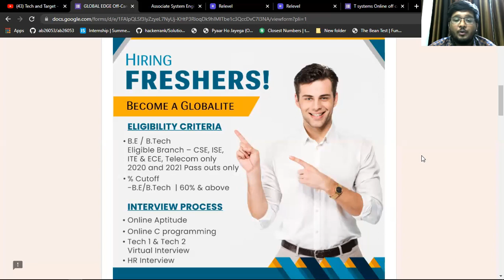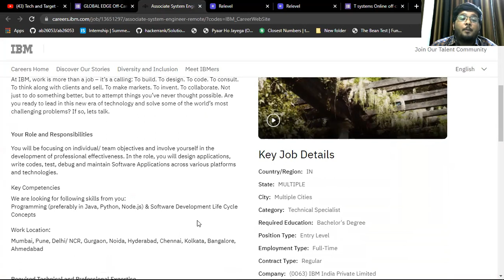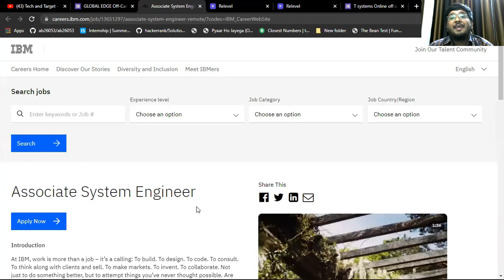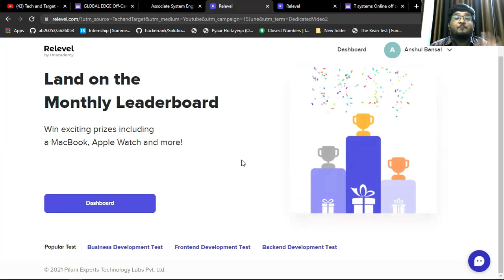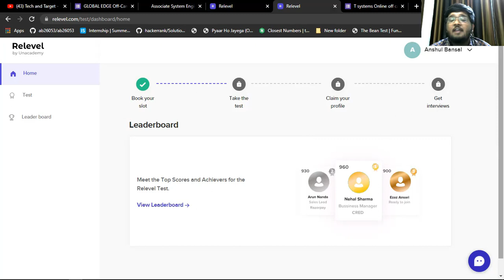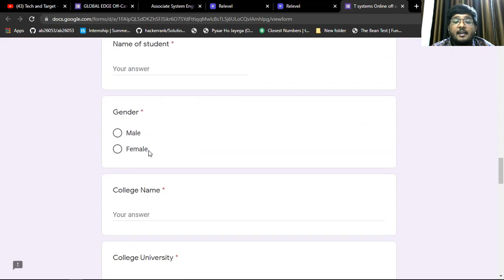IBM | Global Edge (Capgemini) Off Campus 2022/2021/2020 | T-System Hiring | Jobs For Freshers 🔥🔥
- - - - - - - - - - - - - - - - - - - Relevel Jobs - - - - - - - - - - - - - -

paid internship 2022
ibm off campus drive for freshers
GLOBAL EDGE Off Campus drive for freshers
interview experience
tech and target job updates